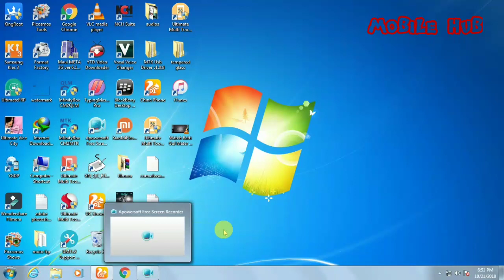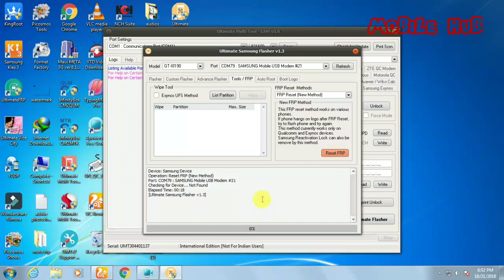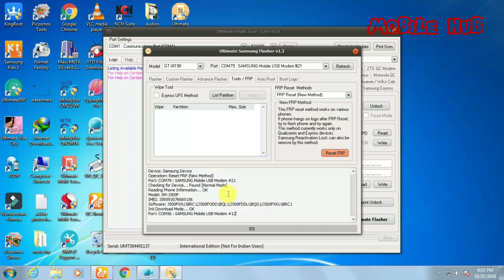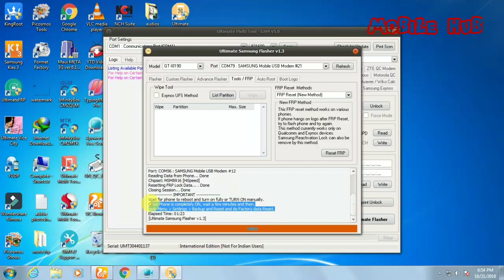Samsung j5 frp done by umt 10000% ok n tested.........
Thanks.